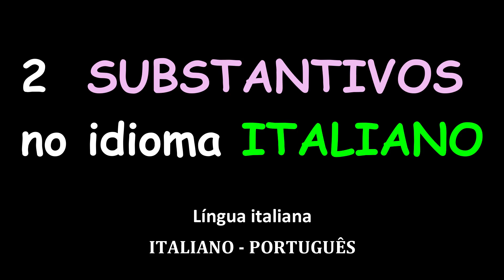2 SUBSTANTIVOS no idioma ITALIANO | Educação | Língua italiana grátis | Vocabulário.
2 SUBSTANTIVOS no idioma ITALIANO.
Língua italiana grátis.
Gratuito.
ITALIANO - PORTUGUÊS.

Grazie.
Obrigado.